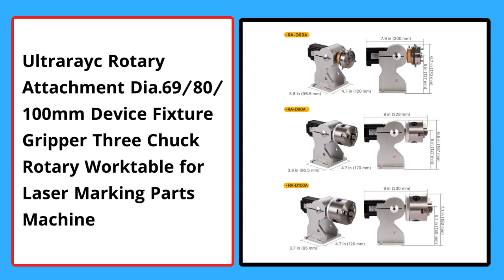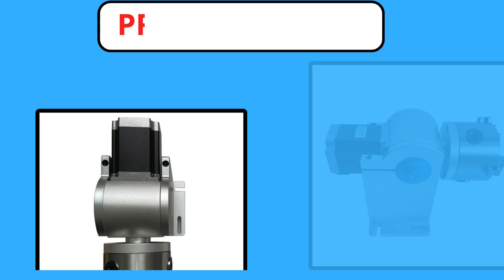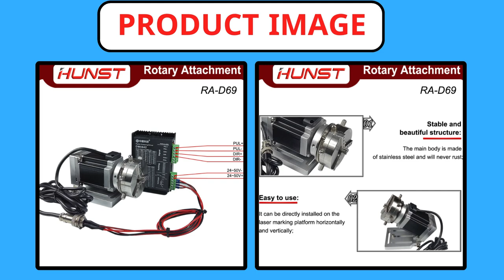Top 5 Best Rotary Attachment Diameter of 2024 । 5 Best Budget Rotary Attachment for Laser Engraver